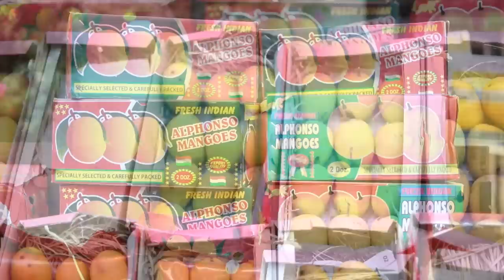Summer Rich VS Normal | Types of People In Summer | Funny Video | Ayu And Anu Twin Sisters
Hey guys,

Hello Dosto!